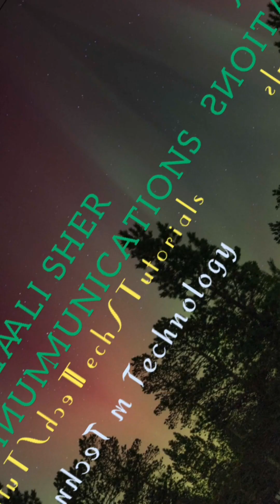vivo Z1 fully damaged restoration 🔥 || youtube Ali sher communication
ali sher communication
mobile phone repairing
Ali sher communication
ALI SHER COMMUNICATION
Ali sher communications

,''''''Hello friends,,,, i m mobile phones repairing expert so please watching my tutorial videos tips and tricks and techniques and much more ,you are very easy learning mobile phones repairing. please you must subscribe my YouTube channel'''''.*THANKS*

 __/LINKS\_

(ALI SHER COMMUNICATION)